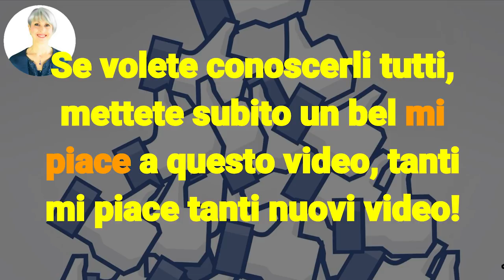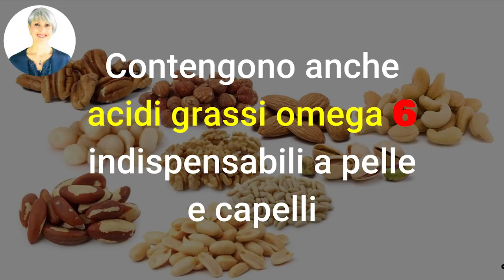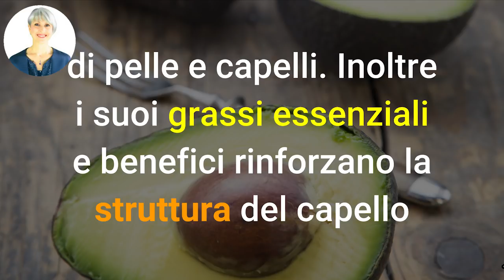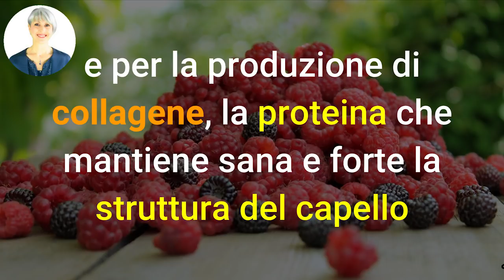i CAPELLI CRESCONO VELOCISSIMI fino a 15 CENTIMETRI... con 10 CIBI OGNI GIORNO!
Ciao amici! Come far crescere i capelli velocemente? Ecco 10 cibi che ci aiutano ogni giorno!

Nota bene

Simona Vignali